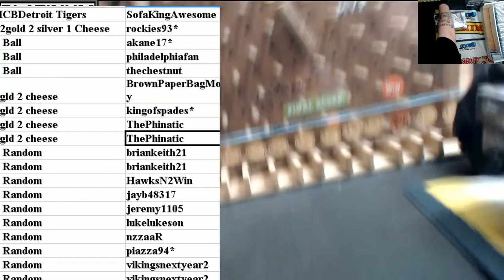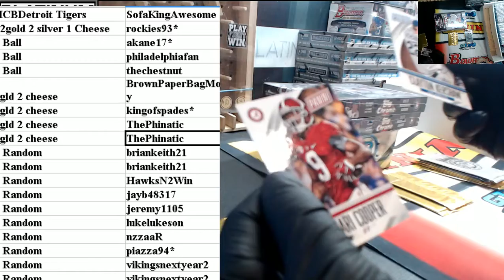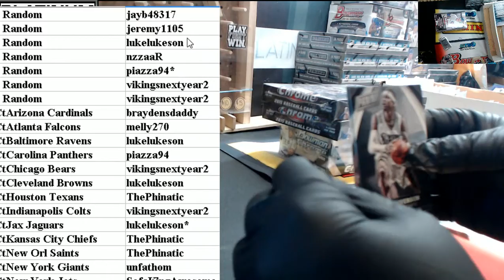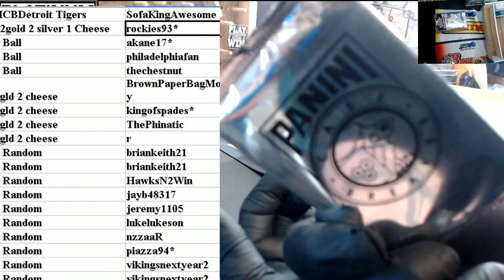Cheese Balls And Gold Packs